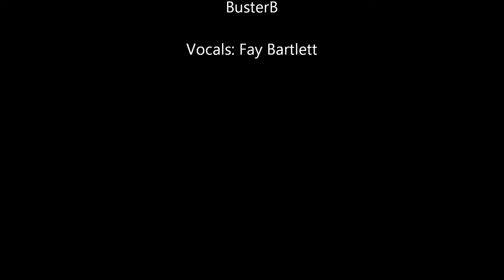Bajo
Created using Mixcraft 7.0 and featuring Fay Bartlett on vocals